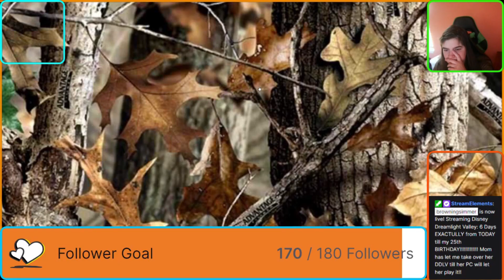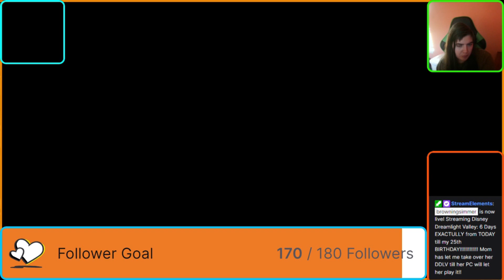Helping Mom get Quests done on 08/18/2023